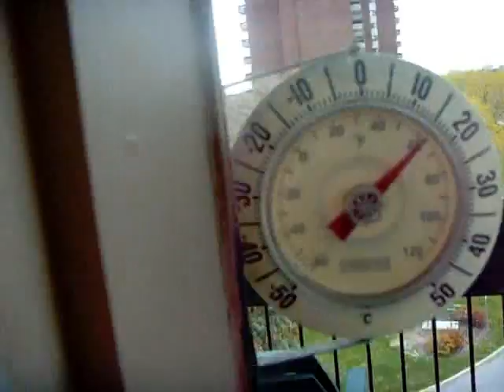Coast to Coast Fever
A song by Ottawa Songwriter David Wiffen..for my friend Pepi